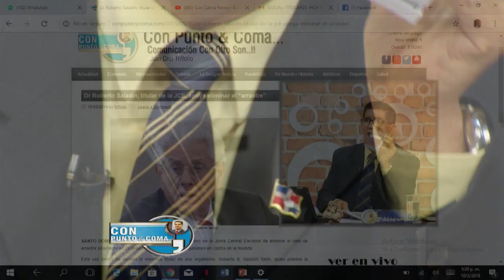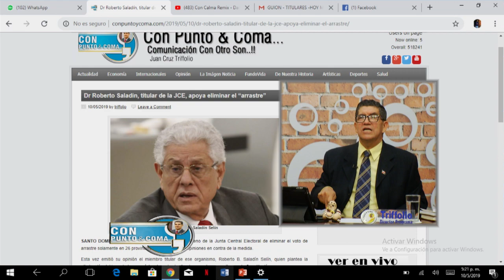Reconocen Humildad y Responsabilidad de Doña Rosa Gómez de Mejía y el Dr. Roberto B. Saladin Selin